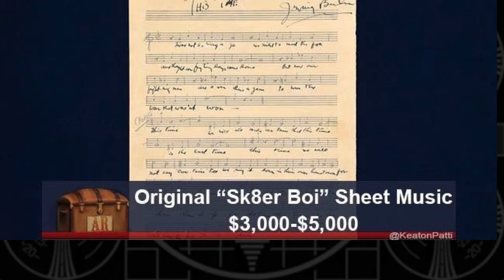From The InterWebs (Rated G) Volume CLXXXIII